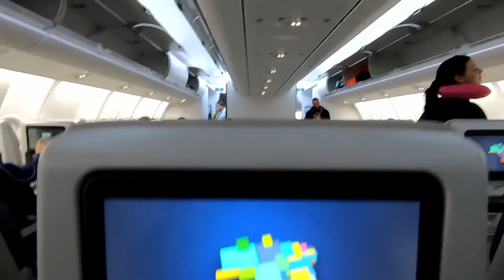⚠️ 😳COMO FOI MINHA IMIGRAÇÃO EM PORTUGAL SEM PASSAPORTE | 2022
SITE PARA EMAGRECER EM CASA (VALOR PROMOCIONAL DE R$ 197,00 PO R$29,9) PROMOÇÃO LIMITADA
▬▬▬▬▬▬▬▬▬▬▬▬ஜ۩۞۩ஜ▬▬▬▬▬▬▬▬▬▬▬▬▬
▬▬▬▬▬▬▬▬▬▬▬▬ஜ۩۞۩ஜ▬▬▬▬▬▬▬▬▬▬▬▬▬
Câmera usada:
Editor de vídeo :
Imovie
Final Cut